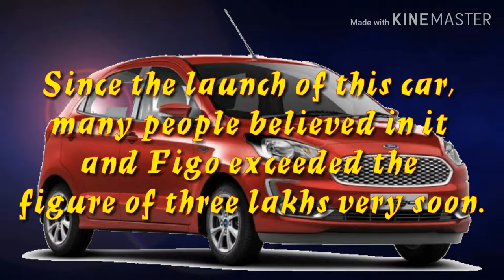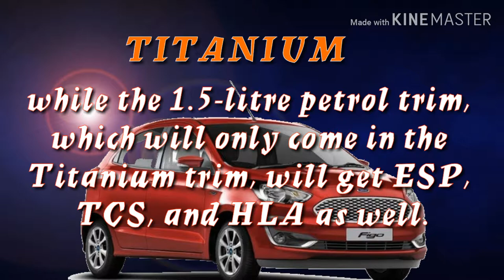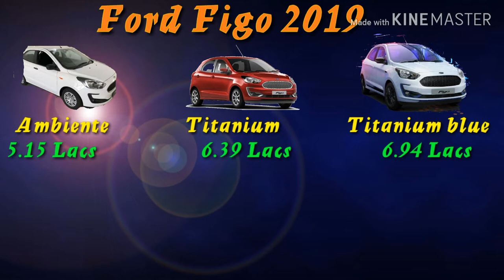Ford Figo 2019, value for money varient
Updated 2019 Ford Figo. In this video we will discuss about the best varient of new Figo